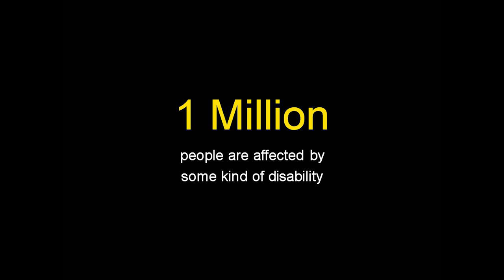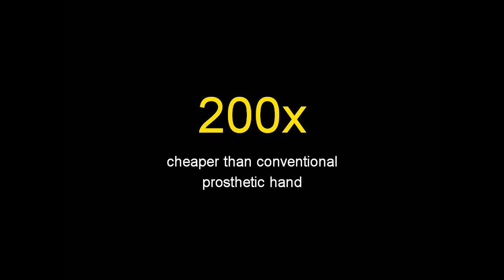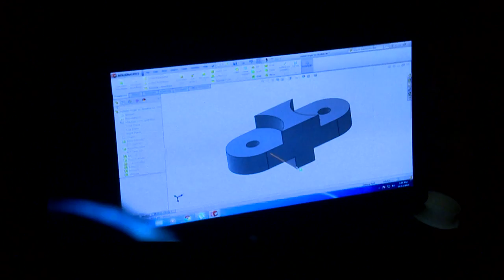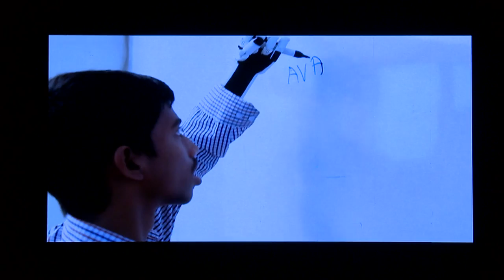What is the price of a hand? | Diwakar Vaish | TEDxDelhi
Diwakar presents the cheapest robotic prosthetic arm in the world, completely made in India (actually 3D printed). Robotic prosthetics are prohibitively expensive for most people and for millions living without a limb, every day is a struggle for survival.
With several inventions dividing costs and multiplying functionality, this robotic arm is revolutionary for most people.

Diwakar Vaish is a 23 years old robotics researcher and Head of Robotics and Research at A-SET Training and Research Institute. Diwakar is the developer of India's first completely indigenous 3D printed humanoid robot (Manav) and also the country’s first's first mind controlled robot. In 2016, Diwakar developed the world's first production brain controlled wheelchair for Locked In Syndrome (LIS) patients which uses the brain's electrical impulses to command the wheelchair. A guest lecturer at  IITS, NITs and several other engineering institutions in the country, Diwakar has been recognised for his pioneering work by Former Presidents of India Dr APJ Abdul Kalam & Smt. Pratibha Patil.